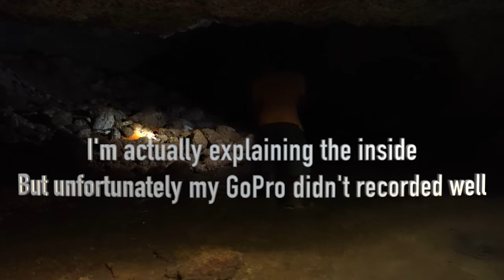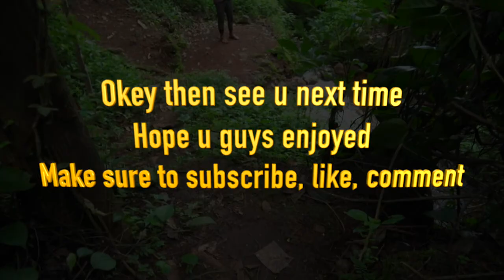Madakulam Cave Exploring| Jinn vlog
cave location: kannur, Nediyanga